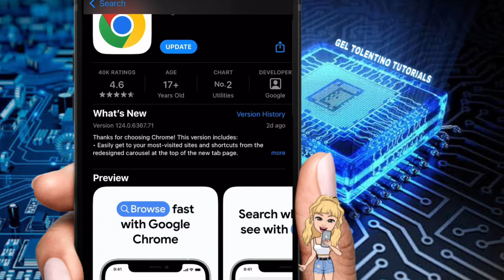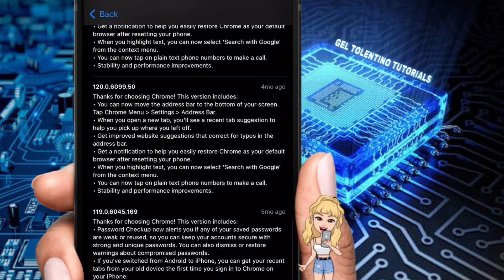HOW TO CHECK GOOGLE CHROME APP VERSION HISTORY 2024 | STEP BY STEP TUTORIAL | QUICK TUTORIAL